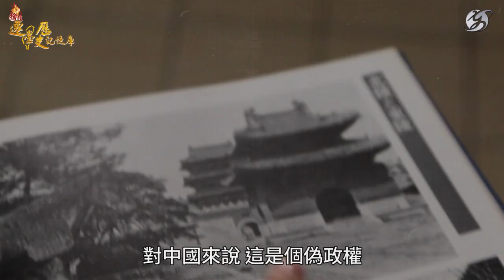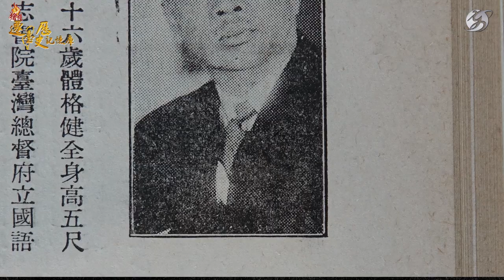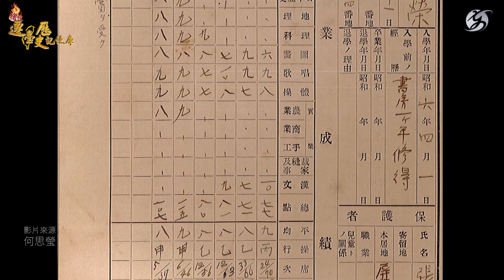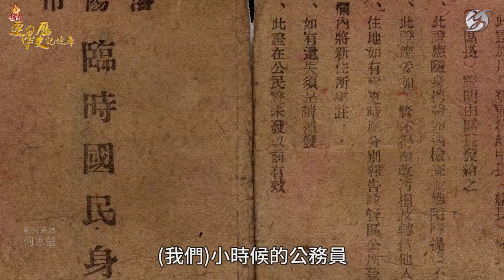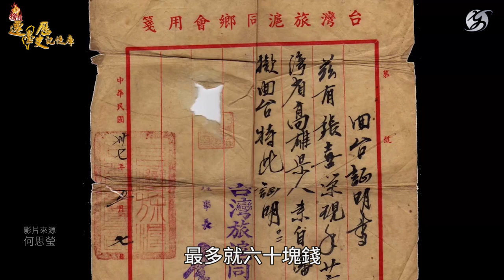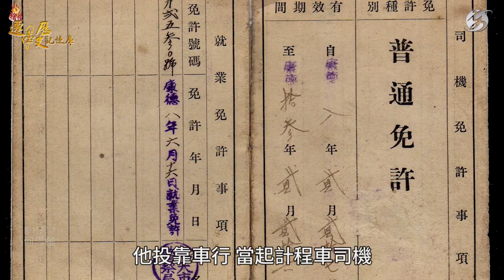【滿洲國專題】那些年·台灣人的滿州夢(上)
滿洲國 是受日本關東軍扶持的魁儡政權，是帝王復辟的「媚日偽政權」，藉以入侵中國、奪取利益─這是我們向來熟悉的史觀。不過，對於當時日殖時期的臺灣人來說，因為滿洲國的薪資待遇、生活水準都比在日本、臺灣為高，因此吸引了不少臺灣人前往尋夢。
來自新竹的 謝介石 是滿洲國第一任外交總長；
出身屏東的作家 鍾理和 曾在滿洲國取得駕照，開計程車維生；
作曲家 楊三郎 也曾在滿洲國當過駐唱歌手。
我們的故事人物出身臺北南港的 李朝舟 他擔任過滿洲糧穀株式會社的主事，
屏東的 張喜榮 曾在滿洲國巧遇知名電影明星
當時的滿洲國，究竟帶給了他們什麼樣燦爛的美夢呢？🌈

「搶救遷臺歷史記憶庫」透過無數真實經歷口述影音，還原大時代的離合悲歡。